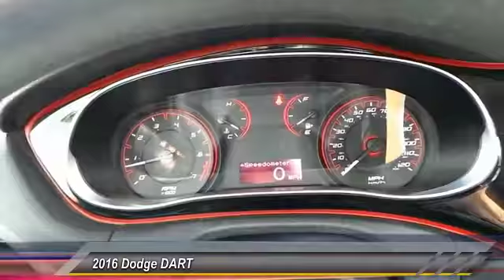2016 Dodge DART Odessa TX GD518170VP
2016 Dodge DART 4DR SDN SE

5020 N. John Ben Shepperd Parkway

CARFAX 1-Owner, ONLY 9,128 Miles! FUEL EFFICIENT 36 MPG Hwy/25 MPG City! SE trim. QUICK ORDER PACKAGE 25A, CD Player, ENGINE: 2.0L I4 DOHC, CONVENIENCE GROUP, TRANSMISSION: 6-SPEED MANUAL (C635). READ MORE! KEY FEATURES INCLUDE CD Player. Remote Trunk Release, Child Safety Locks, Electronic Stability Control, Bucket Seats, Brake Assist. OPTION PACKAGES CONVENIENCE GROUP Uconnect Voice Command w/Bluetooth, Steering Wheel Mounted Audio Controls, Underbody Aerodynamic Treatment, Speed Control, Body Color Door Handles, Speed Sensitive Power Locks, Keyless Entry w/Panic Alarm, Air Conditioning w/Micron Filter, R1234YF A/C Refrigerant, Remote USB Port, Rear View Mirror w/Microphone, Active Grille Shutters, Body Color Power Mirrors, QUICK ORDER PACKAGE 25A Engine: 2.0L I4 DOHC, Transmission: 6-Speed Manual (C635), ENGINE: 2.0L I4 DOHC (STD), TRANSMISSION: 6-SPEED MANUAL (C635) (STD). EXPERTS REPORT KBB.com explains The 2016 Dodge Dart compact sedan is equipped with a solid chassis and a nimble European-inspired suspension. The combination delivers a car that is both confident on straightaways and controlled in the turns, regardless of trim level.. Great Gas Mileage: 36 MPG Hwy. SHOP WITH CONFIDENCE CARFAX 1-Owner WHY BUY FROM US All American Chevrolet of Odessa sells new and used cars, trucks and SUVs near Midland and San Angelo, Texas. We offer financing options and incentives for all Texas Chevrolet customers. Price contains all applicable dealer incentives and non-limited factory rebates. You may qualify for additional rebates; see dealer for details.